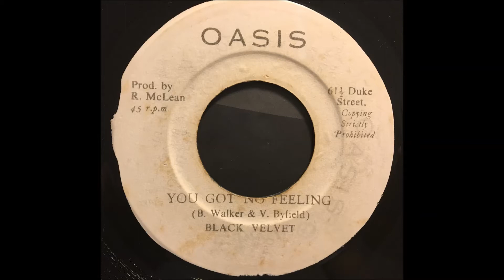Black Velvet - You Got No Feeling / Feeling Dub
Rare lovers vocal from 1970s